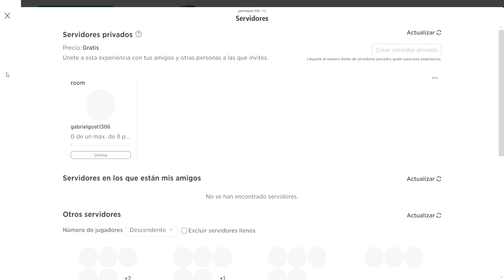Roblox game play interminable rooms entity spawner